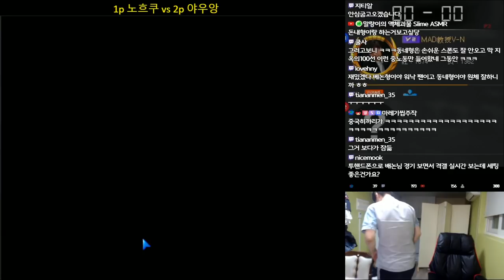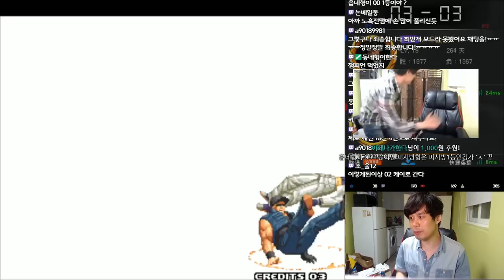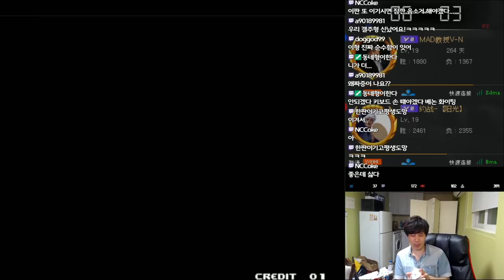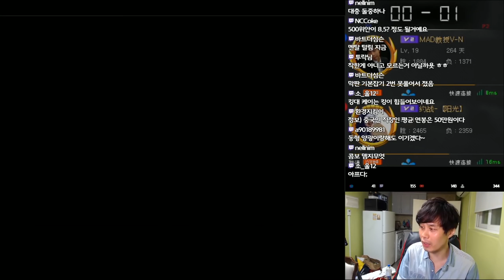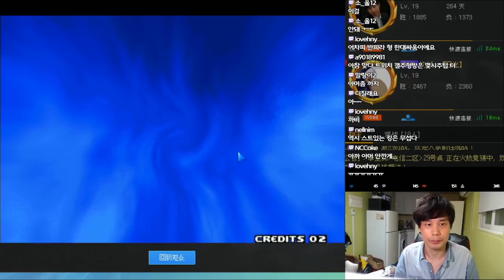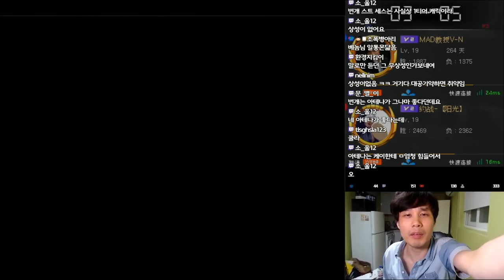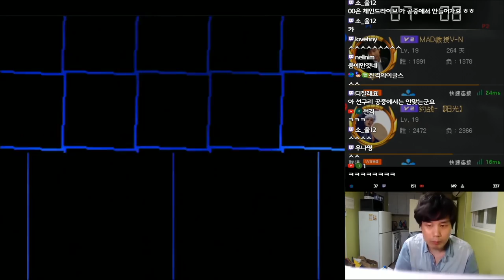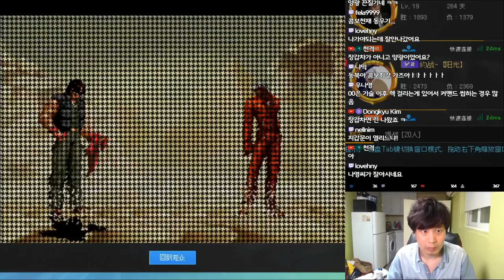양광전 '최번개의 춤' 등장[베논 킹오브2000]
2019년 3월 26일... 양광전 '최번개의 춤' 등장[베논 kof2000]

4년만에 컴백한 전설의 베논의 생방송에 관심 부탁드립니다 ^^